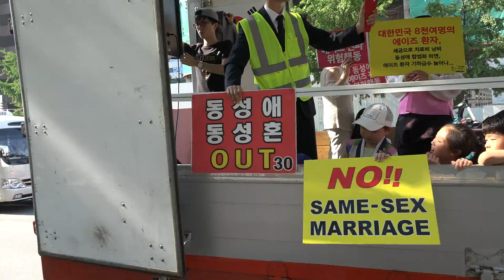동서애 퇴치를 위한 경배찬양 및 가두행진 (26) 2016. 5/28. 서울시청 환구단 앞 C0028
동성애 동성혼 없는 사회를 위한 경배찬양 및 가두행진
음란과 퇴폐적 풍조, 에이즈 확산의 주범인 동성애의 박멸을 위한 경배찬양 및  서울시내 가두행진.  집결 및 출발 : 서울시청 환구단 앞
주최 :  온세상 경배찬양단(All World Praise Team) 외
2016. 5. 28. 토요일 오후 3시~ 5시  주제 : 예수 영광 퍼레이드
1부: 경배와 찬양  2부: 가두 행진( 환구단-을지로-롯데호텔-명동입구-한국은행-소공로-환구단)